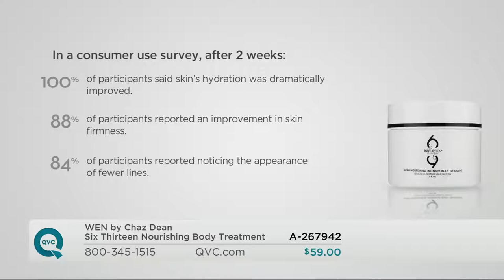WEN by Chaz Dean Six Thirteen Nourishing Body Treatment with Leah Williams